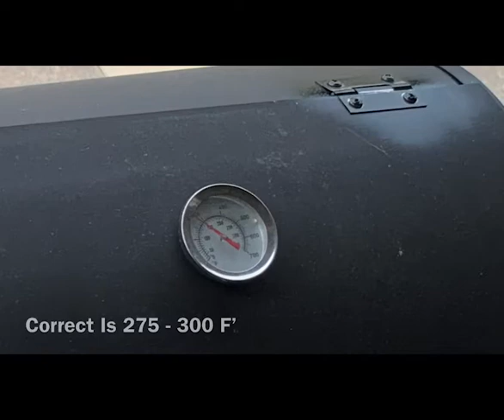LEARN TO COOK TEXAS PORK RIBS AND CHICKEN WINGS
Sharing the cooking experience is a great thing, hope your guy can try its success in one try.